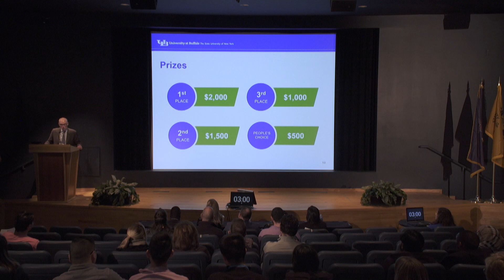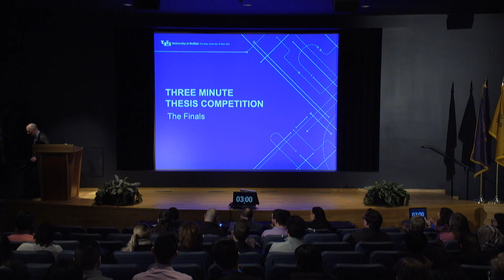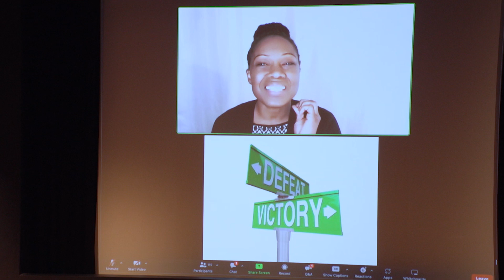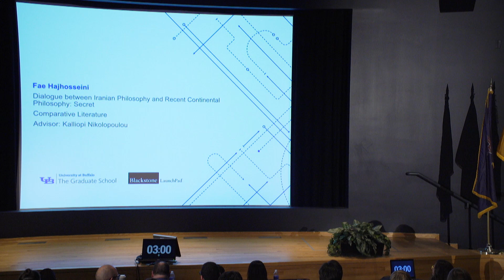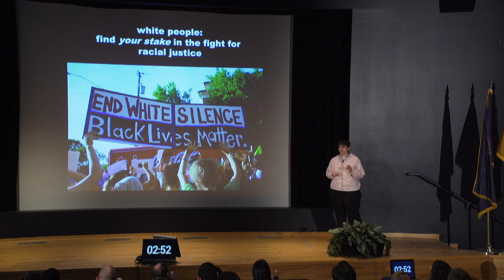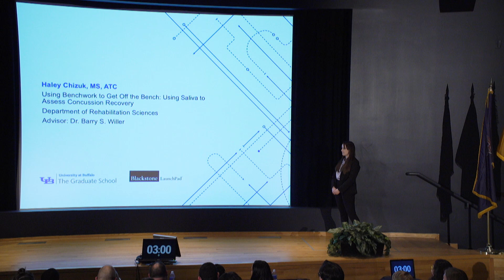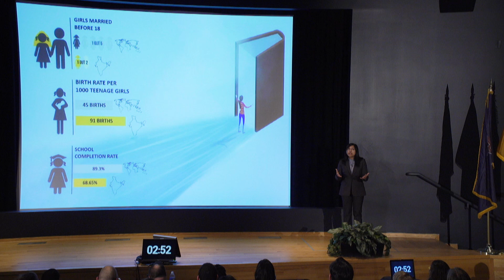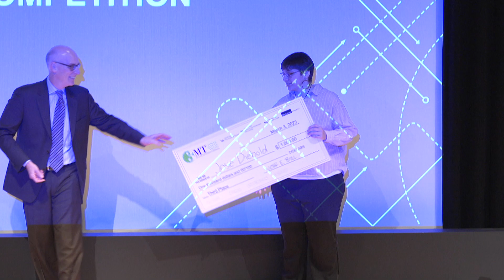2023 3MT Full Competition